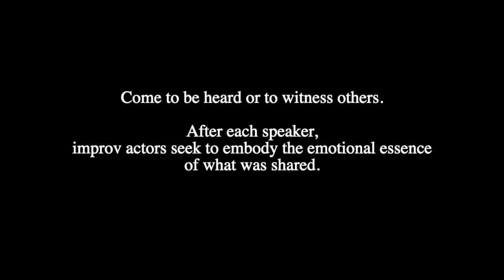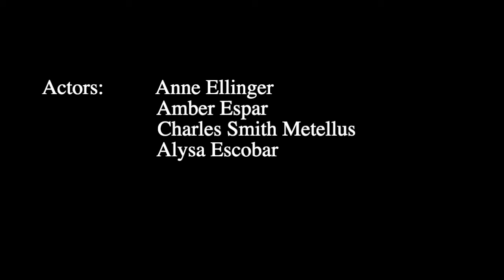True Story Theater promo 2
Come be heard or to witness others.  After each speaker, improv actors seek to embody the emotional essence of what was shared.  Here's an example from a performance June 2020 by True Story Theater (Boston, MA) "Community Conversations: Racism and Reform."  Register for July 28 and August 11 Tuesday evening performances, 7-8:30PM at TrueStoryTheater.org